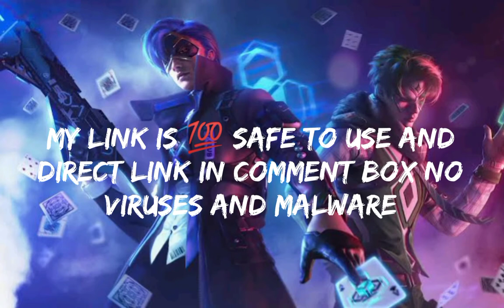BEN 10 CLASSIC S1 EPISODES MEDIA FIRE LINK 💯 NO VIRUS OR MALWARE BY GAMING WITH STORM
FOUE ARMS
ECHO ECHO
ULTIMATE ALIEN
SPIDER MONKEY